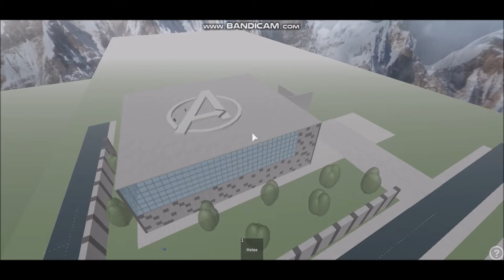FOX IS IRON MAN AND GIVES THE POSITION TO THE MOST SELFISH PERSON!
See the power of being Iron Man?

Type of music: Epic Heroic
Year: 2017
Mood: Inspirational / Motivational
Title: The Army of Minotaur
Artist: Makai Symphony
Genre: Epic Gregorian Chorus